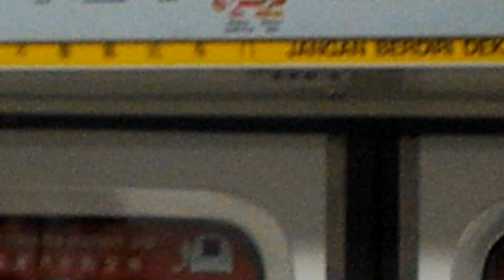[Night Ride!/Cooling Ride] SMRT C151 111/112 Ride from NS7 Kranji to NS8 Marsiling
SMRT C151 111/112 Ride from NS7 Kranji to NS8 Marsiling, and will end its service at NS16 Ang Mo Kio.

This train was the last withdrawal back to Bishan Depot from Ang Mo Kio. The rest of the trains were bound for Marina South Pier.

Attention to all viewers!
We have a Facebook and Instagram accounts!

Please click the provided links down below and remember to “Like” our posts and “Follow” us!